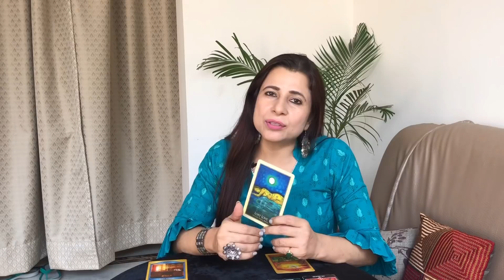Libra Love Reading| Nov 2019 | तुला राशि | Relationship Reading | Tarot In Hindi